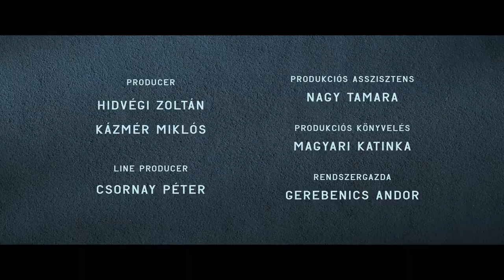HELIX TRAILER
Papp Károly Kása rendező és animátor az emberi kapcsolatok dimanikájáról szóló egyedi, stop motion technikával készített művét Kelle Antal interaktív meditációs tárgyai ihlették, melyek a filmben főszerepet is kapnak.